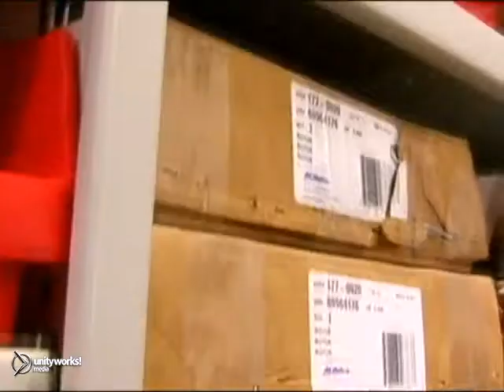OEM vs Aftermarket Parts Service Education Atlanta GA Lithia Springs GA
Heritage Volkswagen of Lithia Springs
1981 Thornton Rd.
Atlanta GA Lithia Springs GA, 30122

At Heritage Volkswagen of West Atlanta, our customers are our family and we treat them with the utmost caring and respect. Come experience the difference here and see for yourself! We look forward to making you a new friend and helping you get the vehicle you want, need, and deserve!